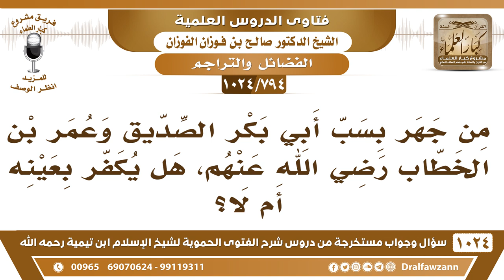[794 -1024] هل يكفر من جهر بسب أبي بكر الصديق وعمر بن الخطاب رضي الله عنهما؟ - الشيخ صالح الفوزان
[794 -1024] هل يكفر من جهر بسب أبي بكر الصديق وعمر بن الخطاب رضي الله عنهما؟
الجواب: يضلل بهذا الذي يسب أبا بكر أو عمر يضلل هذا ضلال ولكن لم يقتصر أمر هؤلاء على سب أبي بكر وعمر بل إنهم أشركوا بالله وعبدوا أهل البيت وأقاموا عليهم الأضرحة ويذبحون وينذرون لهم ويطوفون بقبورهم ويحجون ما توقف الأمر على سب الصحابة أو على أمر الخلافة وإن كان هذا ضلال مبين لكن وصلوا إلى الشرك والكفر بل قالوا إن أئمتنا أفضل من الملائكة يقولون أئمتنا أفضل من الملائكة لا يساويهم ملك مقرب ولا نبي مرسل.
للاشتراك في قناة الشيخ صالح الفوزان
سؤال وجواب من شرح الفتوى الحموية ( 1024 ) مقطع

للاستفسار والإقتراحات والدعم
رئيس الفريق
لمشروع كبار العلماء